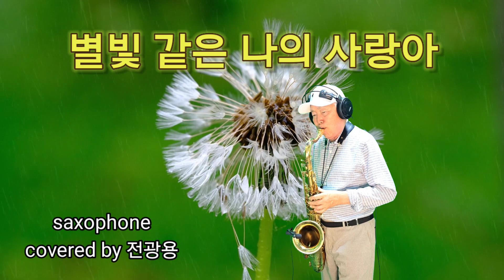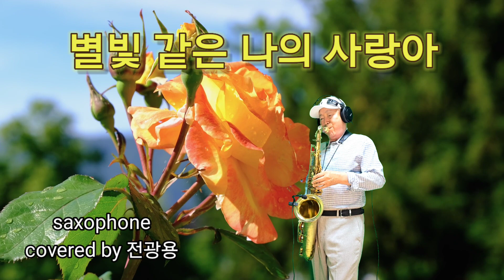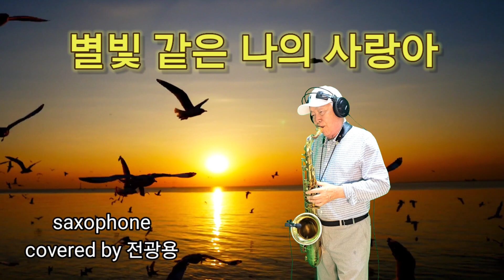별🌠빛 같은 나의 사랑아💏My starry love/전광용Tenor Saxo🎷Covered by)가요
2024.6.9 Tenor Saxophone 🎷 전광용연주